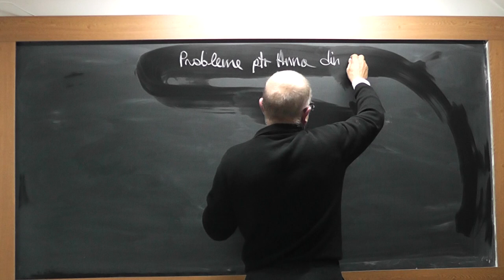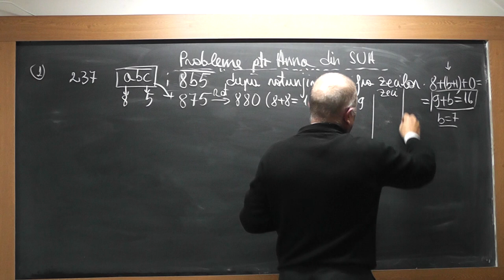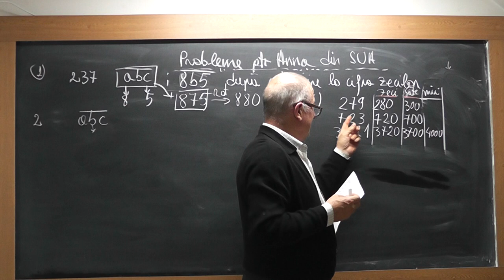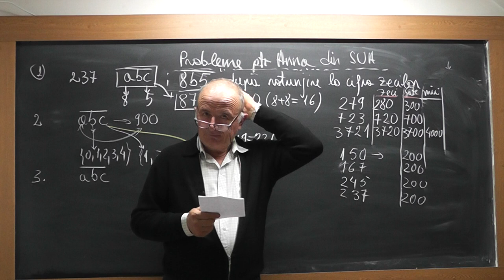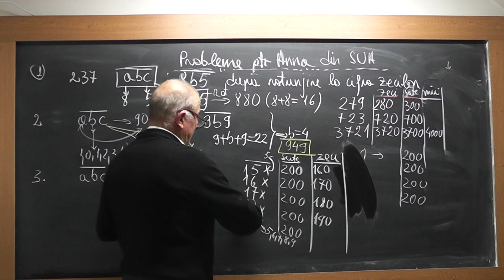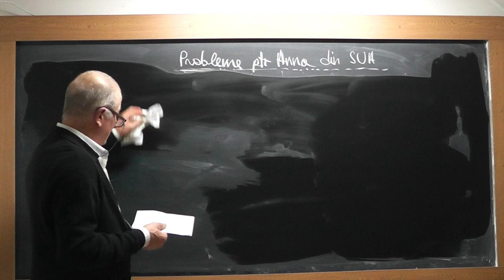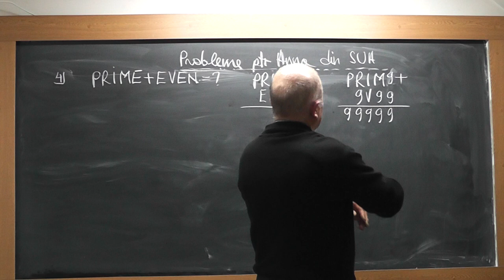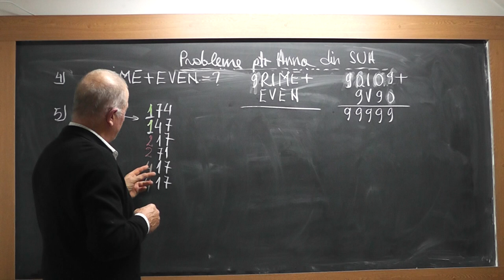1/2 1578 Clasa 2 Rotunjirea unui numar la zeci sute mii Tema pentru acasa pentru Anna din SUA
Aceste lectii sunt SUSTINUTE de VOI si daca va sunt utile, as aprecia un Like, Share, Comment - In aceasta lectie de matematica pe care o puteti vedea in direct si pe rezolvam tema pentru acasa pe care o are nepotica mea Anna din SUA.
- VIDEO MATEMATICA cu Proful Online sau cautati pe Google: profu online Ioan Ursu